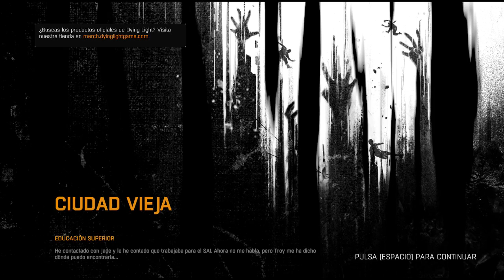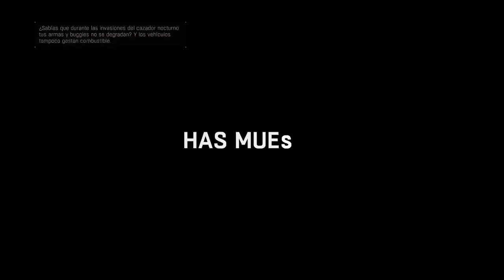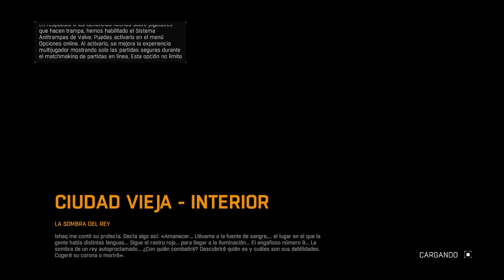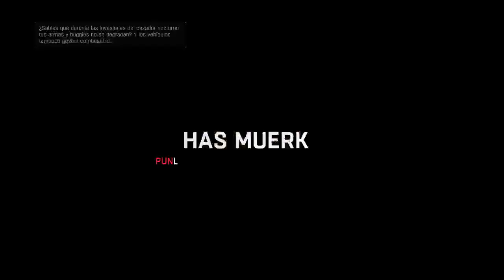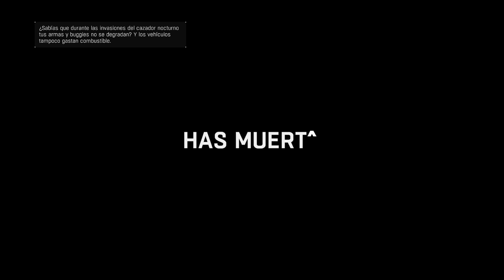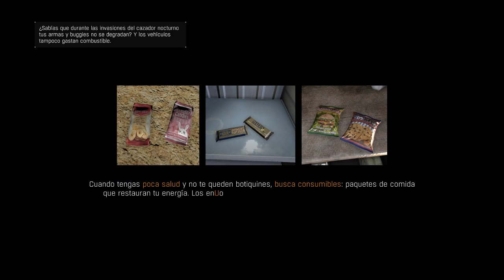Una de zombis mas -